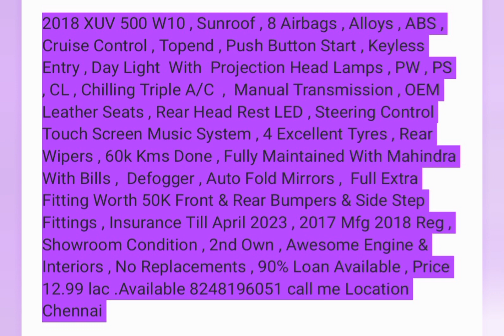2018 XUV 500 W10 , Sunroof , 8 Airbags , Alloys , ABS , Available 8248196051 call me